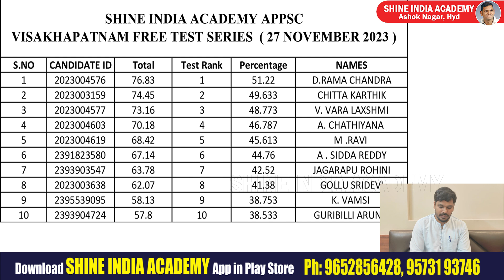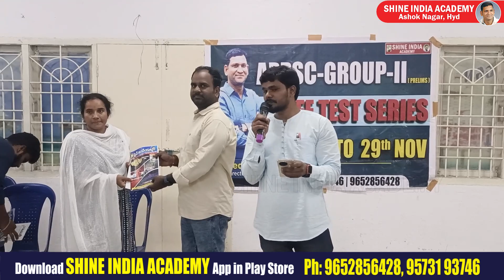Srikakulam Appsc Gr-2 Free Scholarship Test | Visakhapatnam Toppers | SHINE INDIA ACADEMY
Description